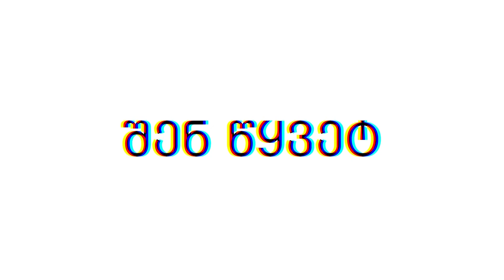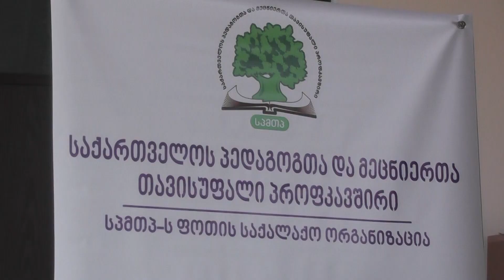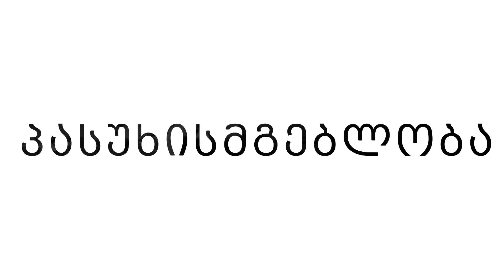„ეს ქვეყანა შენია“ 30 05 22